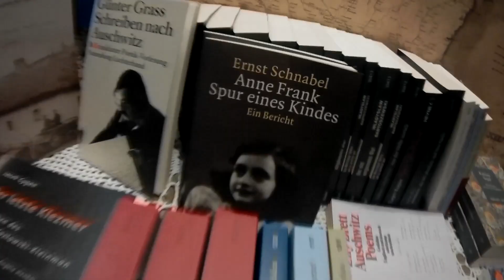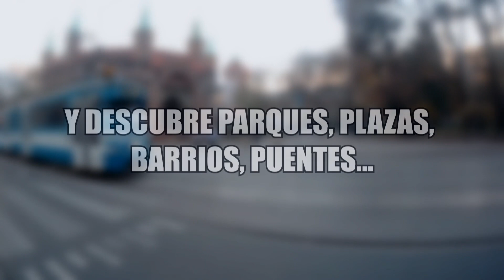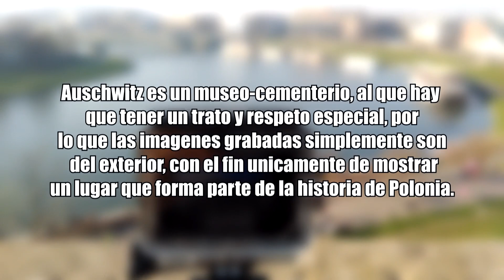LA SEMANA QUE FUI A CRACOVIA (Polonia)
Este es un resumen de lo que me encontré por Polonia ( Cracovia ), una ciudad fantástica, donde se puede comer barato y de buena calidad, los polacos están locos por la noche jajaja, pero por el día son gente agradable, en fin, hay 1000 cosas mas que vi y que has de descubrir si vienes a esta maravillosa ciudad, un saludito :D